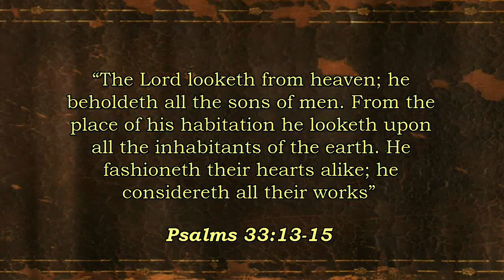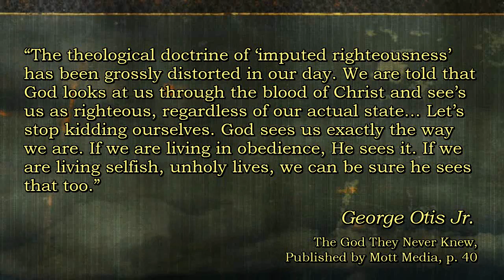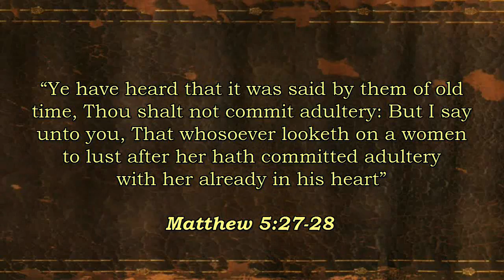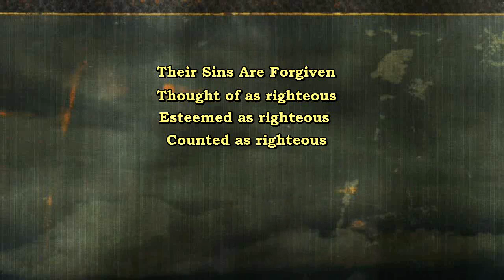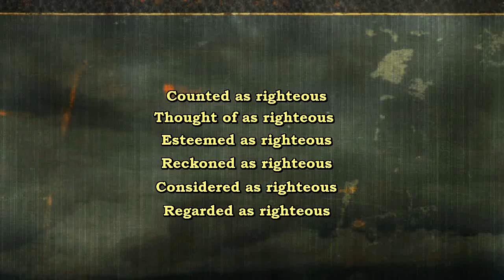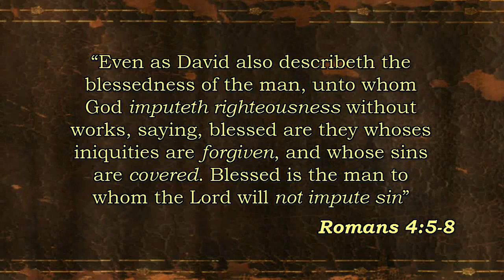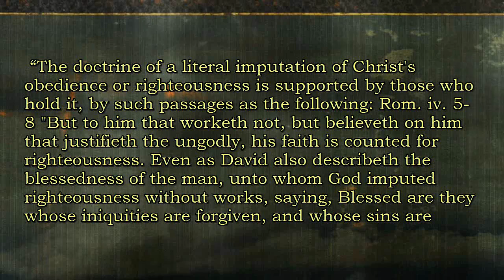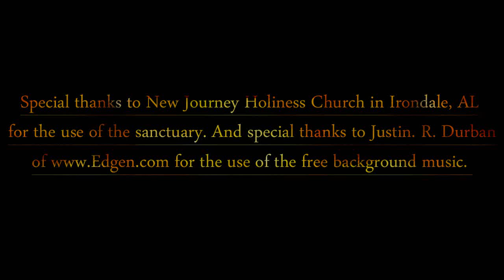The Myth of the Imputed Righteousness of Christ - Full Length! Jesse Morrell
This video is a chapter out of Jesse's book, "The Natural Ability of Man: A Study on Free Will & Human Nature."

John Wesley said "It is nowhere stated in Scripture that Christ's personal righteousness is imputed to us. Not a text can be found which contains any enunciation of the doctrine."